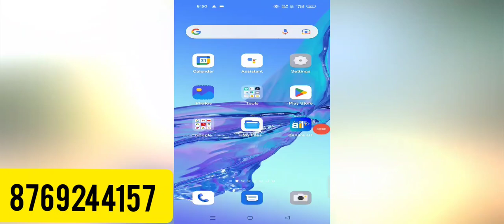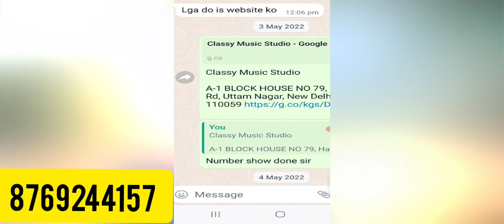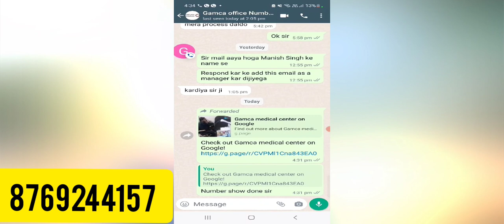Google My business Phone Number Not Approved #297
Google My Business Number Not Showing|Google My Business Phone Number Not Visible| GMB Number Issue